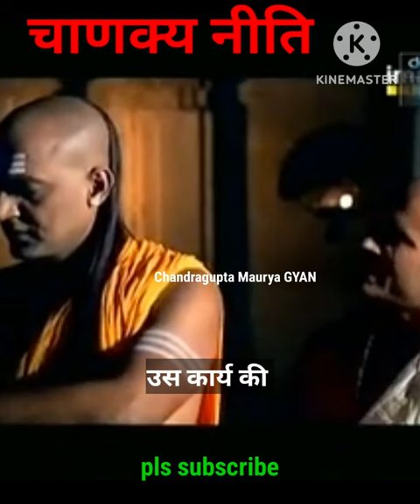ज्ञान प्राप्त करना आसान नही है - Chanakya Niti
यह वीडियो क्लिप चंद्रगुप्त मौर्य सीरियल से लिया गया है।

unique teaching of chanakya.

chanakya niti
chanakya niti in hindi
chanakya motivation
chanakya gyan
chanakya wachan
chanakya kathan
chanakya motivation for student
chanakya niti for daily life
chanakya thoughts
chandragupta maurya
Chandragupta Maurya GYAN
chanakya pratigya
chandragupta maurya gyan
chanakya
chanakya pratigya whatsapp status
chandragupta maurya status
chanakya status
chandra gupta
chandragupta maurya motivational videos
chandragupta maurya song
acharya chanakya ki kahani
chandragupta status
student motivation
life tricks
chanakya chandragupta maurya
mahamrityunjay mantra ko
chandragupta maurya song
chanakya history
chanakya theme
chanakya theme song
chandra gupt
chandragupta maurya title song
chanakya niti hindi
chanakya status in hindi
about chandragupta maurya
chanakya niti in chandragupta maurya
chanakya teaching chandragupta maurya
chanakya theme
chandra gupta maurya
chandragupta maurya history
chandragupta maurya whatsapp status
chandragupta song
chandragupta
who was chanakya
chandragupta maurya song
mahamrityunjay mantra
acharya sukhdev
acharya sresth
acharya rudra
kautilya
vishnu gupt
arth sastra
lesson to success
lesson of success
success mantra
pandit chanakya
pandit kautilya
pandit vishnu gupt
chanakya ki baten
chanakya ki niti
chanakya ji ke vichar
chanakya ji
chanakya ji ki niti
chanakya ebook
chanakya ebook in hindi
chanakya hindi
chanakya history
chanakya history in hindi
chanakya chandragupta
chanakya chandragupt
chanakya chandra gupt
chanakya chandra gupta
chanakya channel
chanakya chandragupta song
chanakya guru
chanakya motivation to chandragupta
chanakya motivation to chandragupt
chanakya motivation status
chanakya motivation speech status
chanakya motivational quotes
motivation of chanakya
motivation of acharya chanakya
chandragupta maurya chanakya motivation
chanakya motivational video
vivek bindra chanakya motivation
dr vivek bindra chanakya motivation
exam motivation
love motivation
upsc student motivation
exam chanakya motivation
chanakya motivation for exam
chanakya motivation for students
chanakya motivation for parents
chanakya motivation for board exam students
chanakya motivation fir iit jee
chanakya motivation for rrb
chanakya motivation for rrb je
chanakya motivation all episodes
chanakya ke motivational video
chanakya best motivational video
chanakya best motivation
upsc motivational video
upsc motivational video for parents
upsc aspirants motivation
10th board motivation
chanakya student motivation
chanakya on teacher's Day

गुरुकुल
चंद्रगुप्त मौर्य सीरियल
चाणक्य नीति की बातें
चाणक्य नीति सीरियल
चाणक्य नीति वीडियो
चाणक्य नीति स्टेटस
चाणक्य नीति ज्ञान
चाणक्य नीतियां
चाणक्य नीति से सीख
पंडित चाणक्य
पंडित कौटिल्य आचार्य चाणक्य